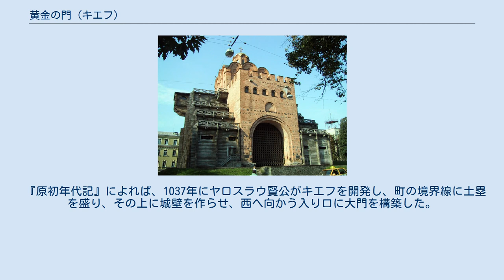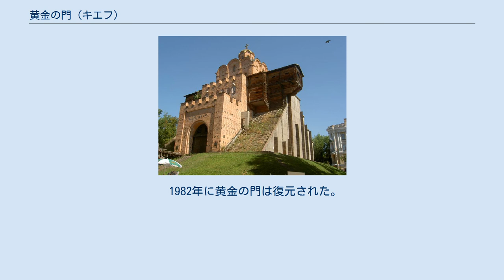黄金の門 (キエフ)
黄金の門。
古代キエフへの入り口。
 黄金の門（ウクライナ語: Золоті ворота；ゾロチー・ヴォロータ）は、ウクライナの首都キエフの歴史的地区にある史跡、キエフ大公国時代のキエフの中央門である。
 『原初年代記』によれば、1037年にヤロスラウ賢公がキエフを開発し、町の境界線に土塁を盛り、その上に城壁を作らせ、西へ向かう入り口に大門を構築した。
この門の名称は、当時の欧州にとって文化の源であったビザンツ帝国の首都コンスタンティノポリスの門にちなんで、「黄金の門」と呼ばれた。
 キエフの黄金の門は土塁の間に大きな赤色の煉瓦と石で造られ、塔のように聳え立った。
門の入り口の広さは約7.5mで、壁の高さは9.5m以上であった。
キエフはキリスト教の町であることを見せるために、門上に受胎告知教会が造られた。
門内はモザイクと壁画によって装飾された。
 1240年に黄金の門は、モンゴル帝国の軍勢によって破壊され、それ以後再建されることがなかった。
17世紀のオランダ人の画家アブラハム・ファン・ヴェスターフェルトはキエフを訪れるとき、その廃墟をスケッチした。
18世紀に門の跡は完全に土に埋まってしまったが、1832年のK・ロフヴィーツィクィイは発掘調査を行い、史跡として保存した。
 1982年に黄金の門は復元された。
新しい建物は遺跡をカプセルのように覆い隠した。
また復元と同時に、この門の歴史についての博物館が開館された。